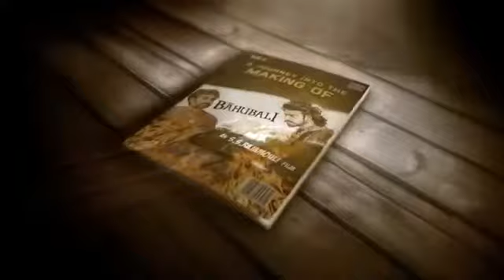Baahubali new trailer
Wishing Anushka, our Devasena, a very Happy Birthday.

Presented by - K Raghavendra Rao B.A.

Producers - Shobu Yarlagadda & Prasad Devineni

Production Designer - Sanath PC

Sound Designer - P M Satheesh

Stunts - Peter Hein

Tamil Dialogues - Madhan Karky

Stylist - Rama Rajamouli

Line Producer - M M Sri Valli

Art Director - Manu Jagadh

Banner: Arka Mediaworks

Please avoid other methods of copying or duplicating the video, and help us support anti-piracy measures in any way you can. Thank you - Baahubali Team